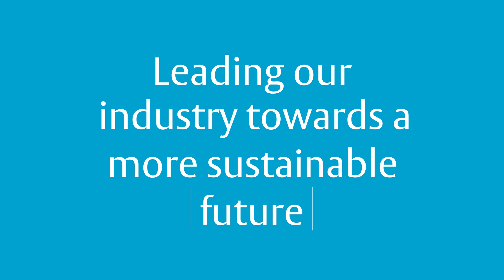2023 sustainability highlights are here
We made positive progress on our targets and have been included in the Dow Jones Sustainability Europe Index for the third year in a row. See all the highlights from our newly released sustainability report in this short video.